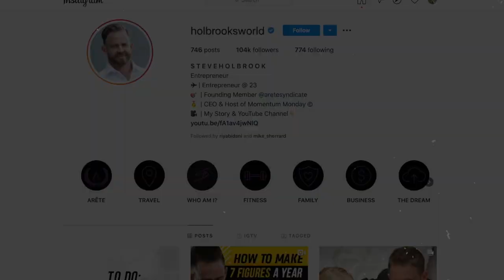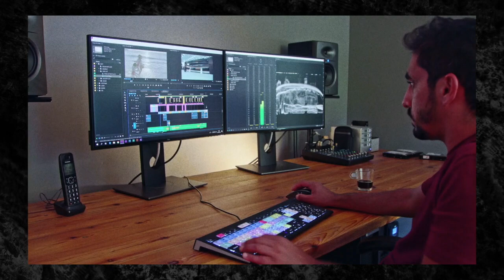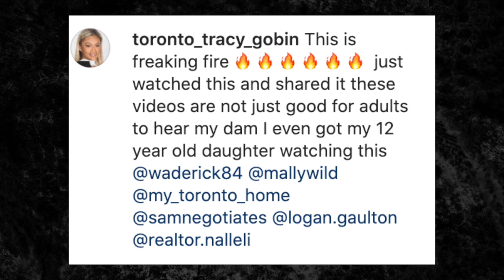[6 WAYS] How To BUILD a STRONG PERSONAL BRAND on Instagram in 2020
6 STEPS on How To BUILD A STRONG BRAND on Instagram in 2020 (ORGANICALLY). A lot of entrepreneurs and personalities uses Instagram to build up their online presence for their own benefit. If you've been looking for ways to utilize Instagram's algorithm as well as its platform for your brand in 2020 then this video is for you! Instagram isn't just a platform where you share random images, it is now one of the most powerful tools that you can use in building a strong brand and following in 2020.

In this video, I'm going to share with you six ways on how to organically build a strong brand on Instagram in 2020! These six ways have personally worked for me to grow an organic following on Instagram. Make sure to watch this video so you'll be able to know the best personal branding and Instagram Marketing Strategy with examples that have helped thousands of entrepreneurs like me to brand yourself and tap the potential of social media.